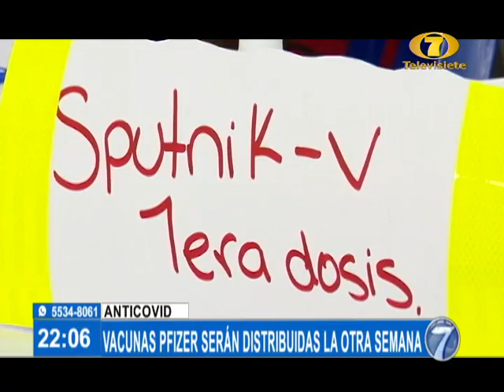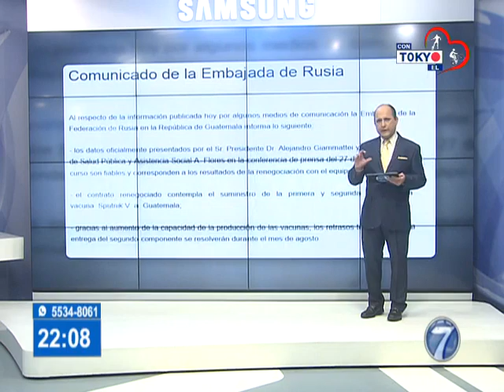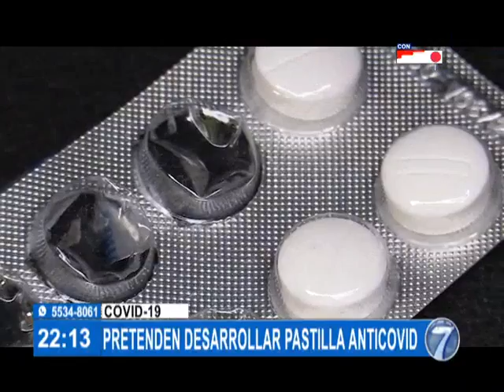Noti 7 Estelar: Programa del 06 de Agosto de 2021